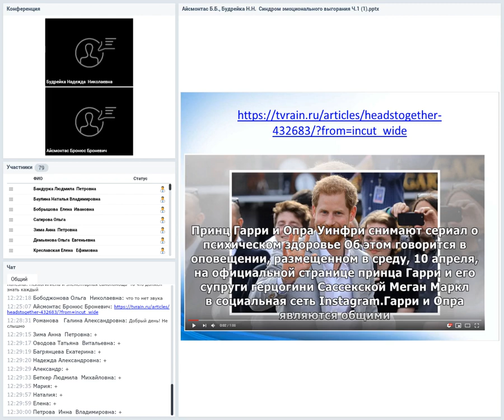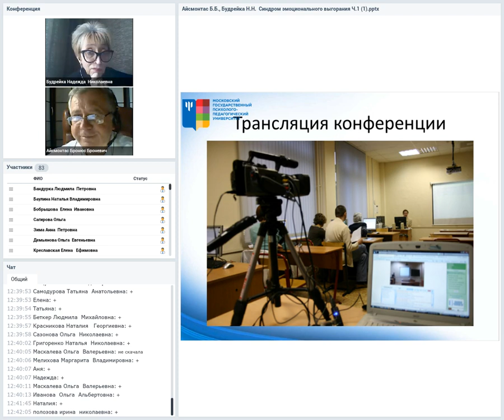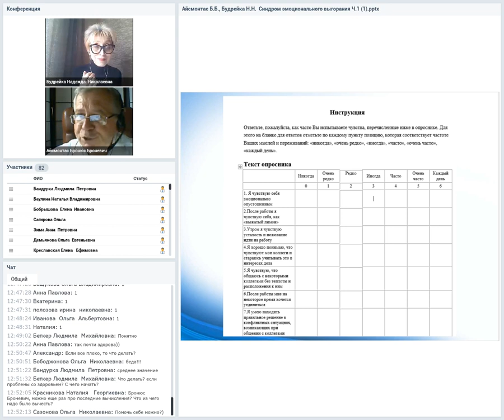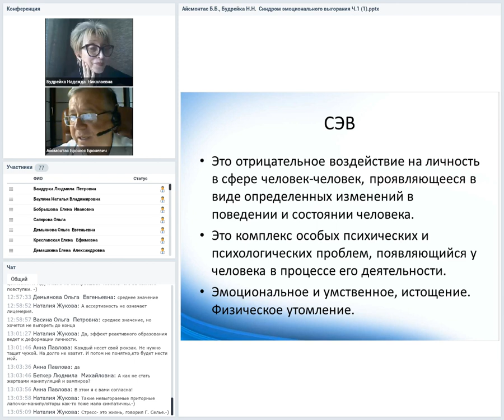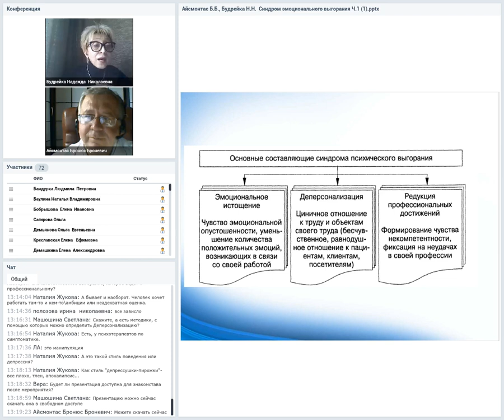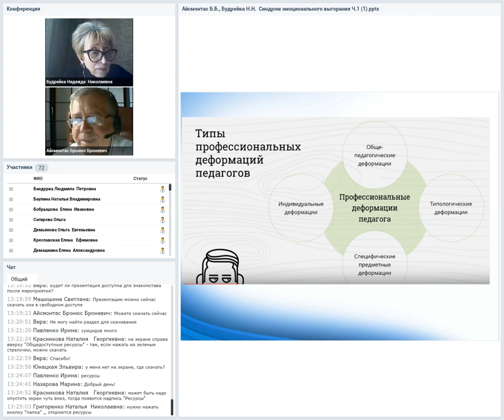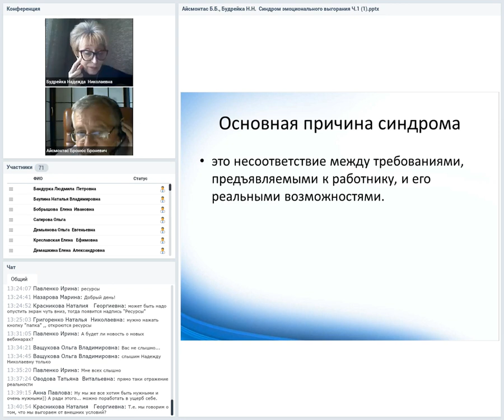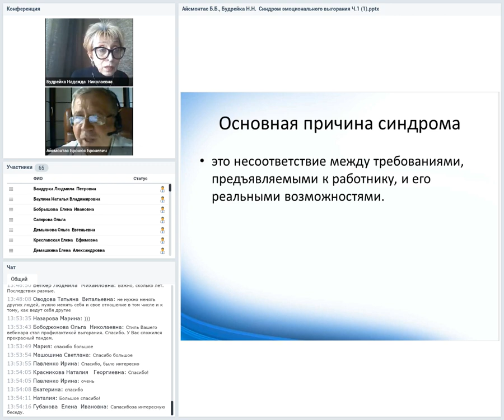Профессиональное выгорание: как гореть и не сгореть